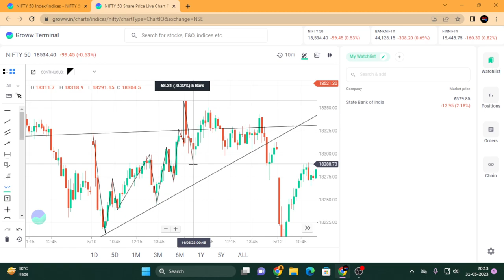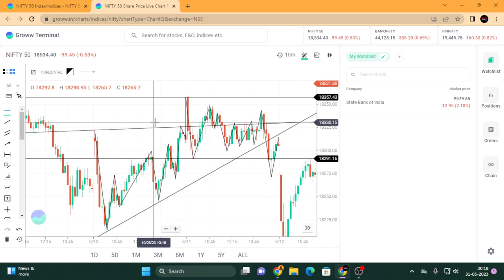3.30 formula 4 scenario | Art Of Mangilal | best trading strategy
3.30 formula 4 scenario | Art Of Mangilal | best trading strategy

Friends jitna Mera experience hai vah sab main hamare is channel ke madhyam se share karunga taki aap bhi meri experience se jaldi hi kuchh naya Sikh sake. Friends market web function ki tarah work karta hai aur yah ek bhul bhulaiya hai ise samajhne mein aapko kafi salon lag sakte hain lekin main aapko bataunga aap kam samay mein kaise market ko samajhkar isase profit kar sakte hain.

3.30 formula trading formula best trading formula
Live options trading today Nifty live trading today Trading live Stocks to buy tomorrow Day trading live Live trading options Live trading bank nifty Live option trading Trade ideas live Live day trading How to make money online 2022 Scalping trading live